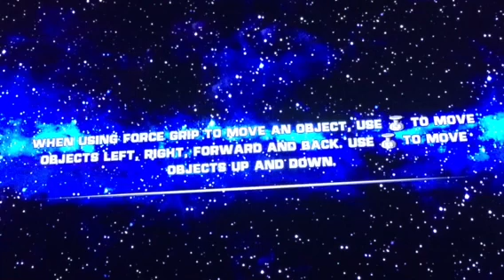Star Wars the force unleashed [2] I saved someone!